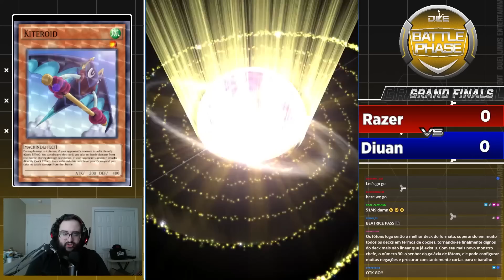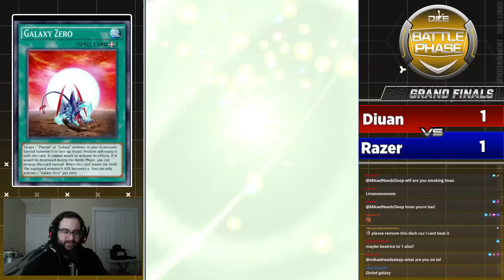Galaxy Eyes Vs. Burning Abyss Tournament Grand Final!! Epic Match!!